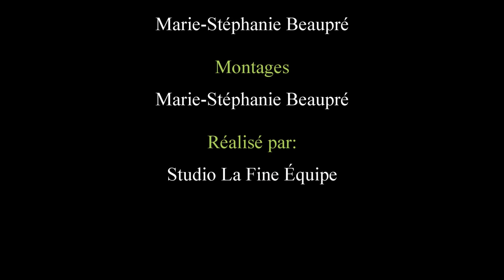Les Tirs à Berthier 2024, Classe Amélioré 9500 à 13 500lb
Le meilleur des classes Amélioré